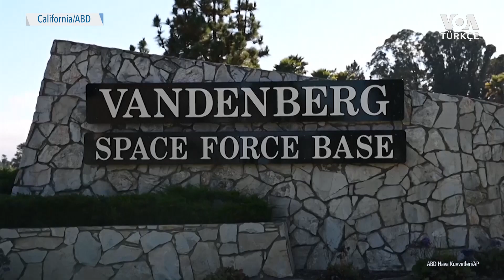ABD Kıtalararası Güdümlü Füze Test Etti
ABD Hava Kuvvetleri, Minuteman 3 adlı kıtalararası güdümlü füzeyi mühimmatsız bir şekilde test etti. Vandenberg Uzay Gücü Üssü’nden fırlatılan füze yaklaşık 6 bin 759 kilometre mesafe katederek Marshall Adaları’na kadar ulaştı. Yetkililer, bu tür testlerin rutin olarak yapıldığına dikkat çekiyor